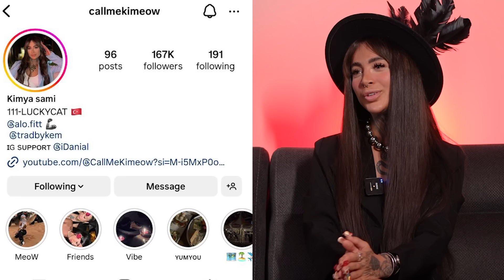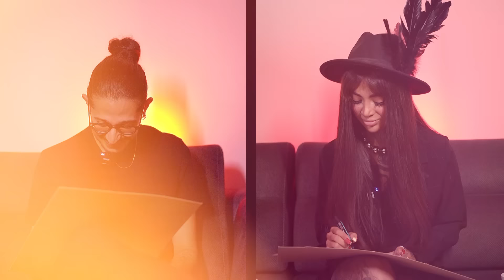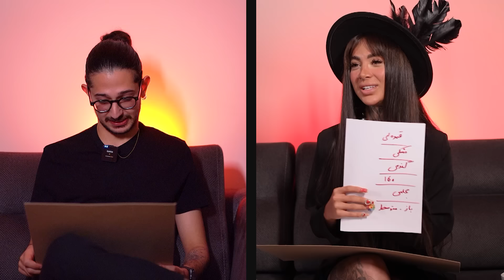Blind Date ورژن ایرانی🔥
چالش دیت ناشناس پشت دیوار بین کیمیا و عرشیا
پیج اینستاگرامم